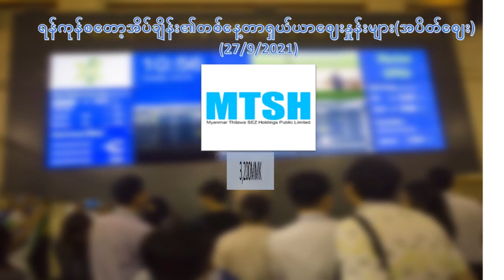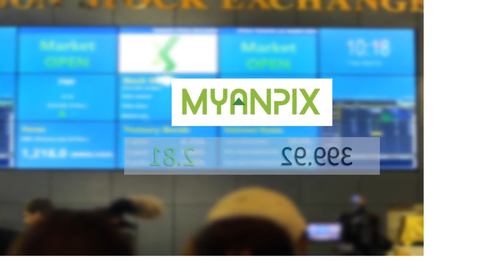Daily Market Price (27 September 2021)